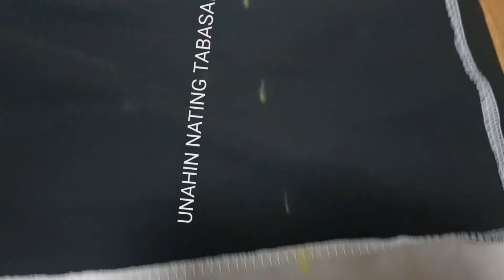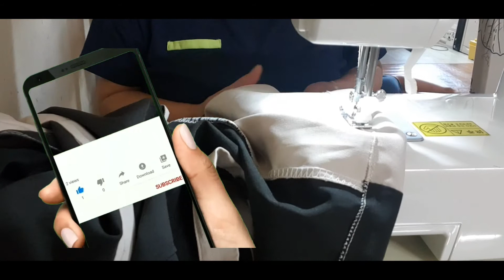HOW TO REPAIR DRESS ( Shoulder, length,sleeve)